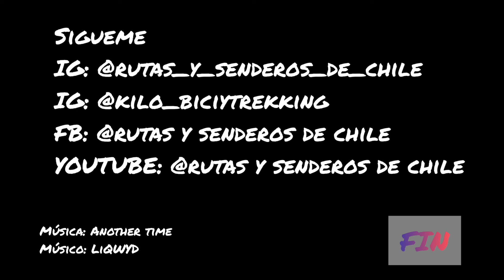Cicloturismo Chile - Sollipulli7Lagos. Timelaps de Puerto Fuy-Choshuenco. Enero-2021.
Timelaps, grabado desde Puerto Fuy a Choshuenco. Tramo reslizado durante la Travesía Sollipulli7Lagos, realuzada en Enero del 2021 poe @kilo_biciytrekking.